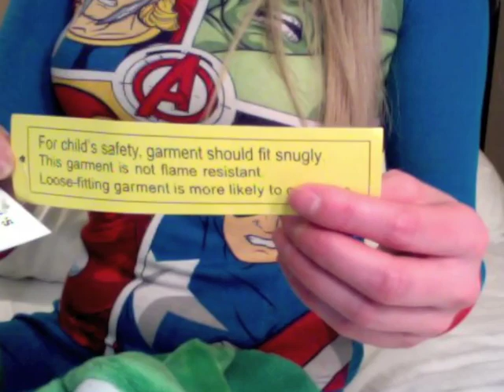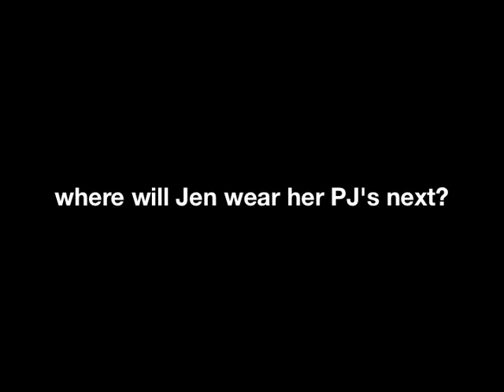Fearleass Friday Pajama Challenge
Since it's Fearless Friday, GoGirl Jennifer Murphy (aka YouTube Blonde) decides to stay in her PJ's all day long and get people's reactions.  hee hee!!!